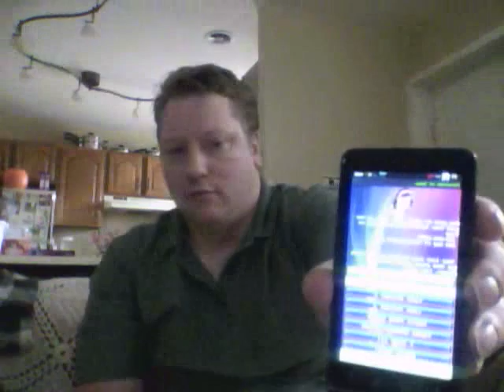Siri what? Introducing Savannah Intelligent Virtual Assistant for Android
You hear a lot of the same things about Siri as you do Assistants for Android, "it doesn't understand me" etc. So, out of all the millions of people using I-phones, less than half use Siri. Siri is using many of the same knowledge engines (primarily Wolfram Alpha) as do several Android assistants.

So what makes a good VA? A screen with a bunch of pretty 'tour' icons like Vlingo? Vlingo sorely lacks in what a good VA should be, conversational yet obedient. The whole idea is to fire off a command and have the assistant do it in one step in possible, not by pressing 3 icons and then saying something, or pressing 'Done' when speaking, then pressing another icon only to speak out the last part. This is inefficient.

Savannah AI is meant to address all these short-comings, along with some other goals in the near future.

Savannah is a voice assistant with over 45 voice commands. And, unlike Siri, does alot of utility functions for your phone from holding calls, auto-answering calls, clearing call history, showing current processes, current battery status, current CPU usage, turning on/off wiFi, Bluetooth, Speaker Phone and so much more.

Savannah can also acquire your knowledge and is starting to build on conversational intelligence.